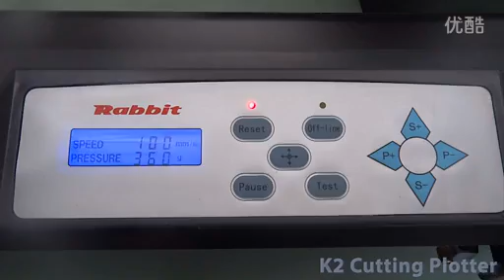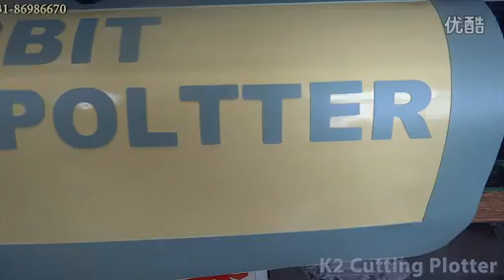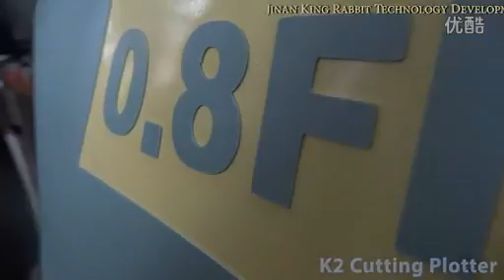KII Cutting plotter